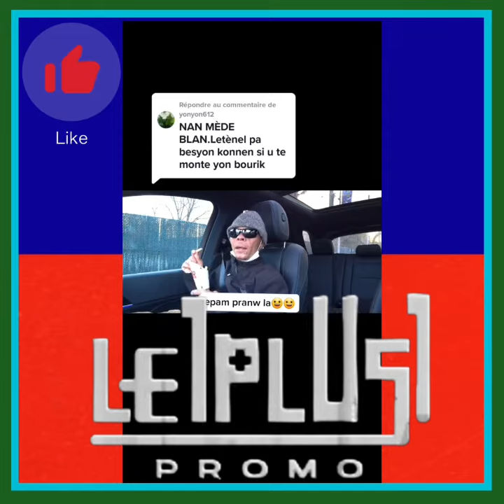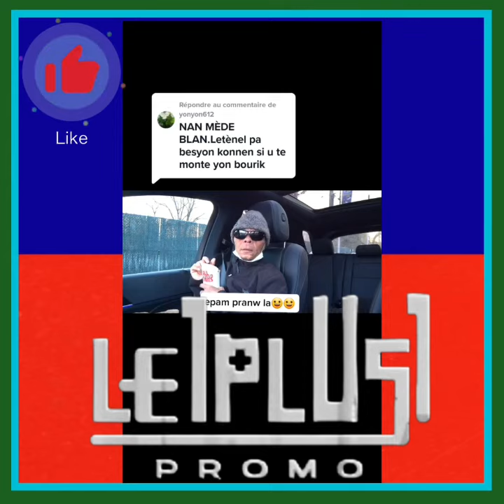ANRRR APAM PRANW LA